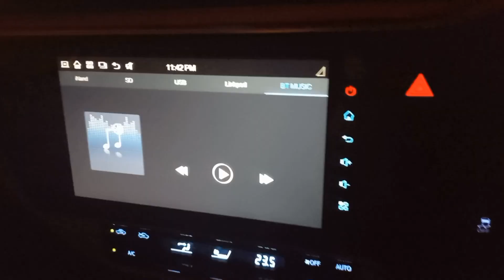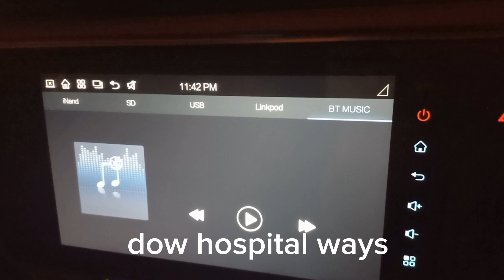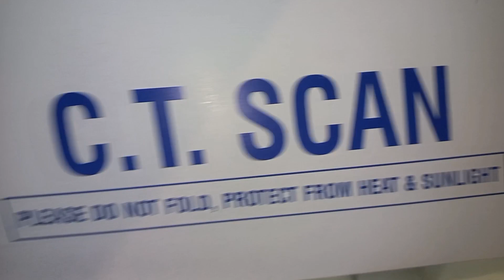Hospital jana para achank kia howa.Hamari pass iak bari hasti aai.daily vlog